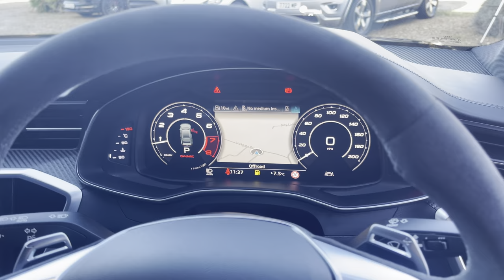Audi RS7 Sportback 4.0 TFSI Quattro Carbon Edition registered October 2022 (72) in Mythos Black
Audi RS7 Sportback 4.0 TFSI Quattro Carbon Edition registered October 2022 (72) finished in Mythos Black with Black Valcona Leather Interior.